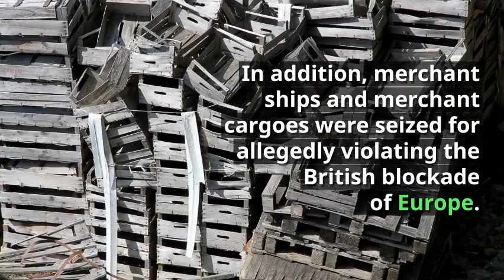War of 1812 Genealogy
Sometimes the War of 1812 is called the Forgotten War because it was sandwiched between the Revolutionary and Civil Wars. Here's where to find War of 1812 records. For the complete article on War of 1812 genealogy / military records